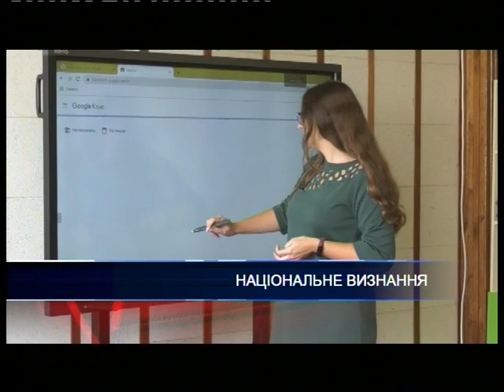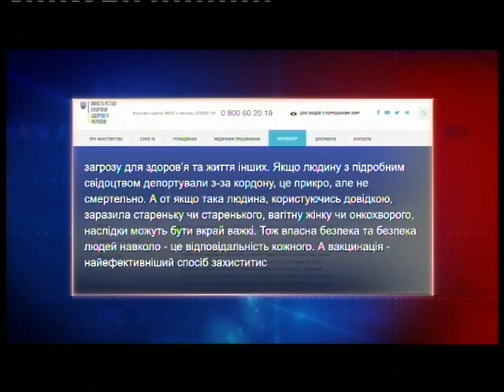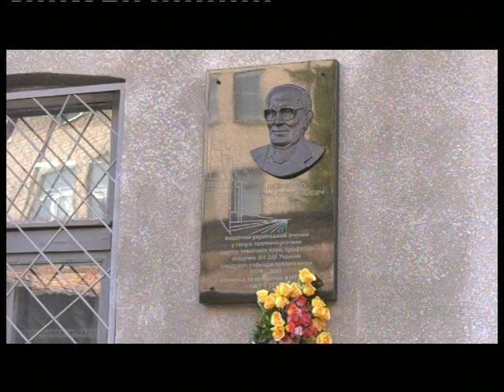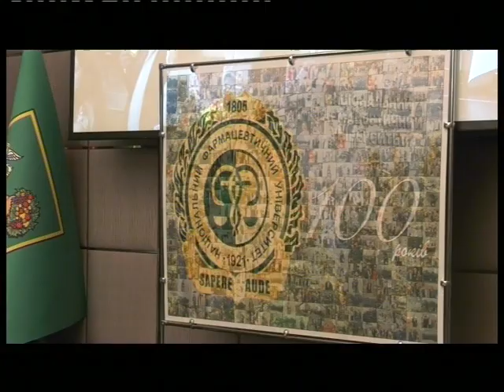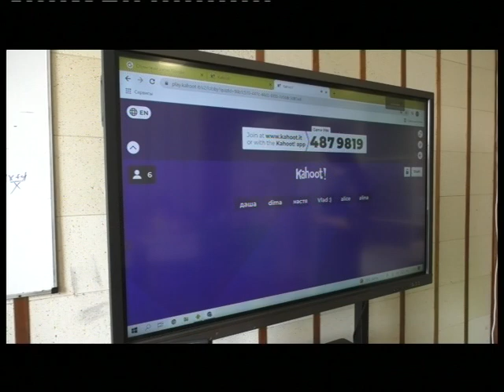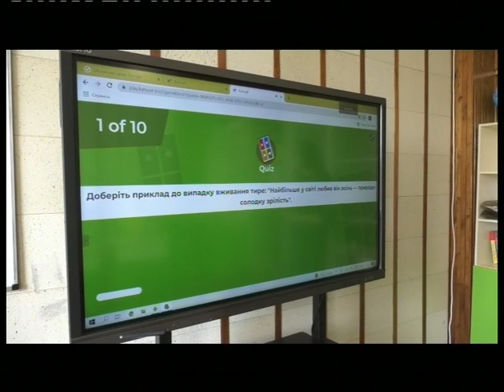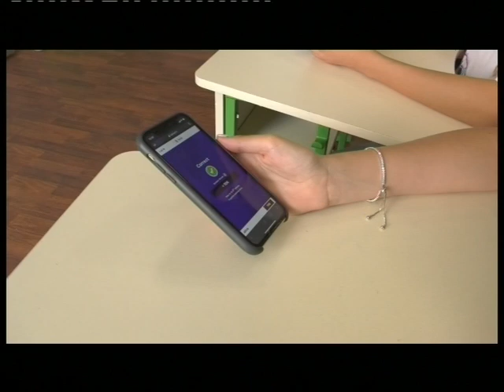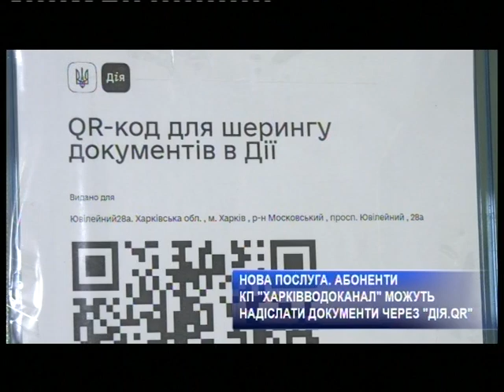Харьковские известия Харькова | Итоги дня 17.09.2021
- Харьковская учительница Юлия Должанская стала финалисткой национального конкурса GLOBAL TEACHER PRIZE UKRAINE. Это ежегодная национальная премия, учрежденная чтобы подчеркнуть важность профессии в Украине. Преподает Юлия украинский язык и литературу.

- Абоненты "Харьковводоканала" могут воспользоваться новой услугой по цифровизации. Теперь у них есть возможность отправлять свои документы через "Дія.QR", то есть передавать в электронном виде, вместо того, чтобы делать копии.

- Крокодил Сеня, житель Харьковского зоопарка, празднует день рождения. Ему исполнилось 26 лет. Он теперь живет в новом вольере с просторным бассейном.